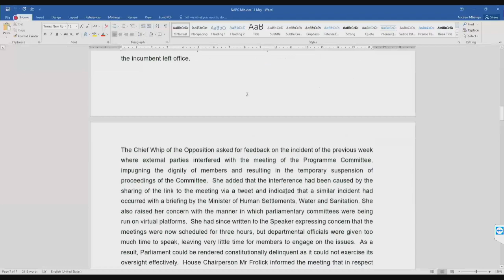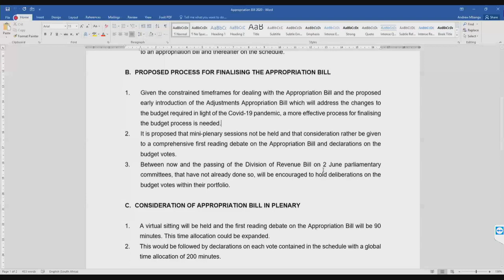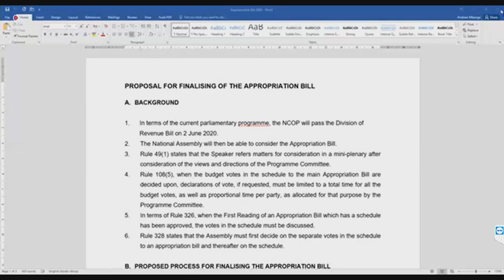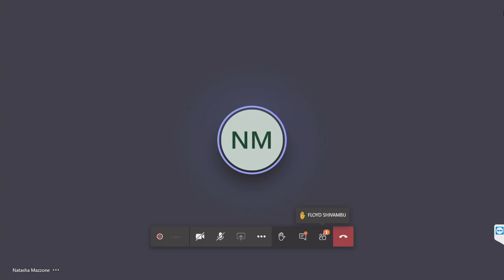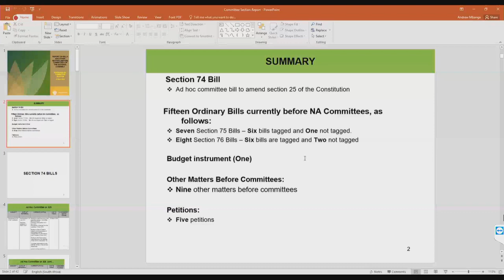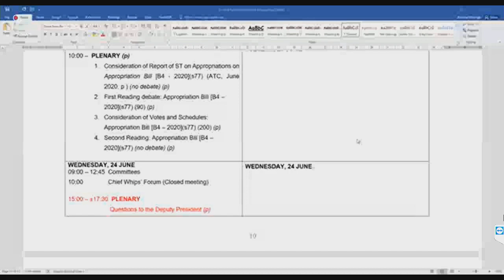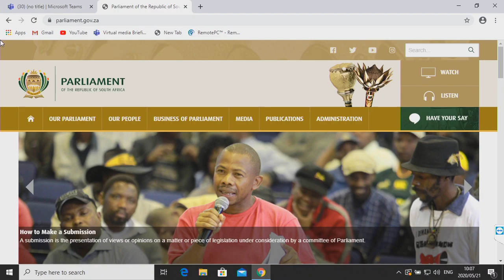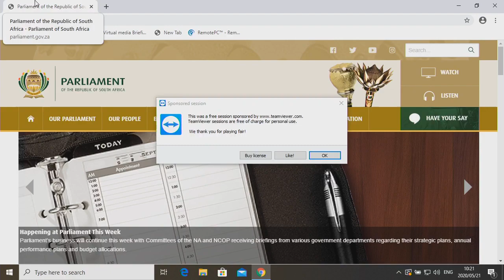National Assembly Programming Meeting, 21 May 2020